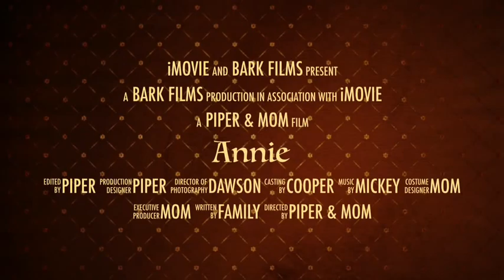Annie Trailer - Starring Cooper and Mickey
Trailer for Annie starring 2 rescued bichon frise dogs.